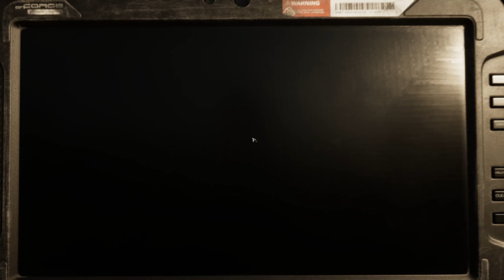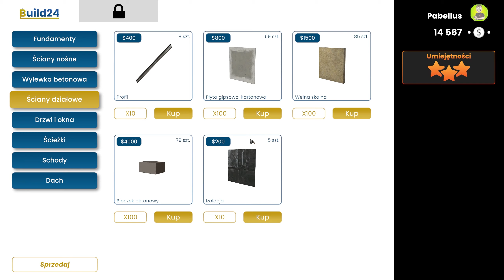Ograniczone zasoby | #10 | Builder Simulator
Builder Simulator to jak sama nazwa wskazuje symulator, ale nie byle jaki! To gra dla tych, których największym marzeniem od zawsze było wybudowanie własnego domu od podstaw. Przygotuj plan, kup potrzebne materiały i wnieś idealną rezydencję cegła po cegle.

REGULAMIN:

1. Nie przeklinaj na czacie (trochę kultury).
2. Nie obrażaj prowadzącego, oraz innych widzów, ponieważ szybko pożegnamy się.
3. Nie spamuj emotkami, oraz nie używaj CAPS'a. Nightbot tego nie lubi i blokuje takie wypowiedzi.
4. Nie reklamuj innych kanałów. Jest to niekulturalne i w ten sposób daleko nie zajedziesz.
5. Nie udostępniaj żadnych linków. I tak nie pojawią się na czacie, a możesz za to wylecieć.
6. Nick'i zawierające wulgaryzmy są niedozwolone.
7. Baw się dobrze i daj bawić się innym. W końcu od tego są gry.
8. Nie pisz do mnie "EJ". Posiadam imię, oraz ksywę.
9. Nie pytaj kiedy ukaże się film z jakiejś gry. Jak będzie to będzie.
10. Nie pytaj o moderatora lub admina na discordzie. Wybieram ich samodzielnie.